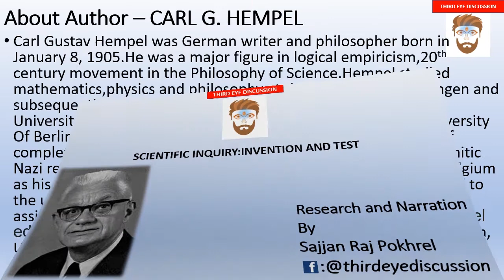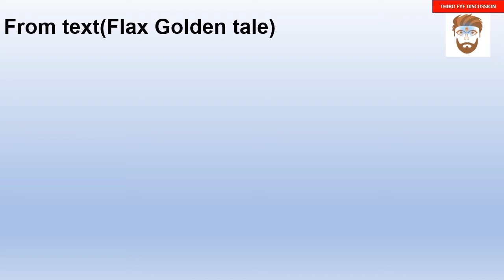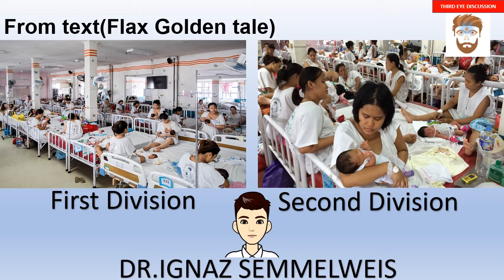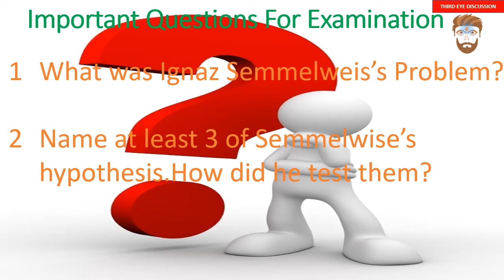SCIENTIFIC INQUIRY:INVENTION AND TEST||BA /BSW/BBS 1ST YEAR COM.ENGLISH IN NEPALI-Sajjan Raj Pokhrel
third eye discussion
SCIENTIFIC INQUIRY:INVENTION AND TEST||BAFIRSTYEARCOMPULSORYENGLISHIN NEPALI - BY Sajjan Raj Pokhrel
Any Non - Compliance use of information shown in this video will lead to copyright infringement, Which is a very serious civil and criminal offense allowing court to sentence you for the imprisonment upto 3 years.

TU ba 1st year compulsory english note